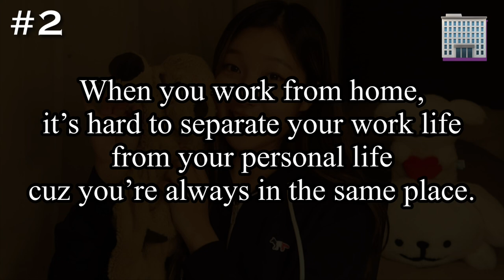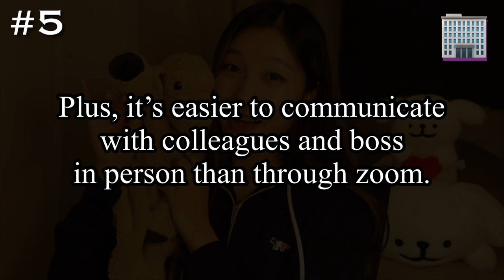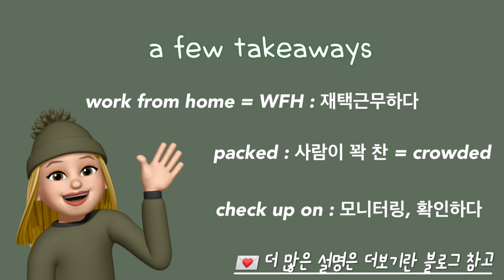[Day 54] 대학생의 경우 온라인 수업 vs 오프라인 수업 : 영어로 의견 말 잘하게 해드림 ✅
✅ 타임스탬프
00:00 오늘의 주제, 진행 방법
00:42 A 자막 없음
01:15 B 자막 없음
01:52 A 한영 자막
02:25 B 한영 자막
03:02 A Speaking Drill
04:02 B Speaking Drill
05:12 A 스피드 업!
05:33 B 스피드 업!
05:56 Takeaways

영한 대본 + 표현에 대한 설명 + 영작 연습용 한국어 자막 무료 배포합니다!

영상 아래 Thanks 탭을 통한 작은 후원 감사드리겠습니다 😊 ❤️

🏆 정희섭님 감사드립니다.